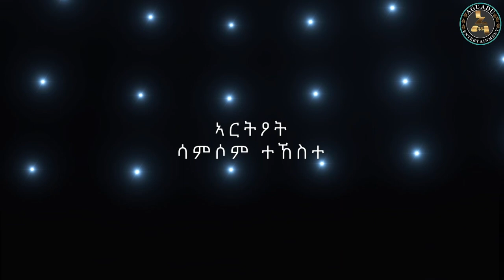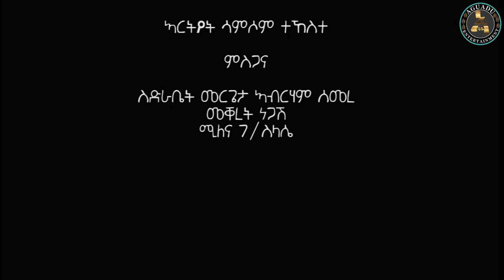Aguadu - Wsteze // New Eritrean Film 2021 // ውስጠዘ // ብልጽቲ ትግርኛ ፊልም ብ ዘልኣለም ጌትነት